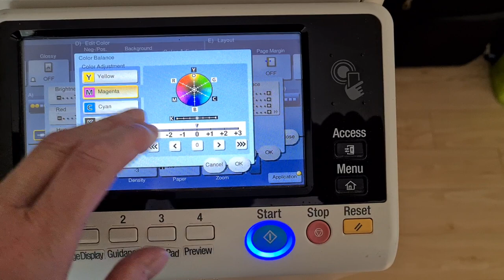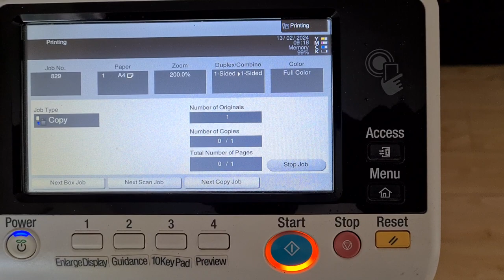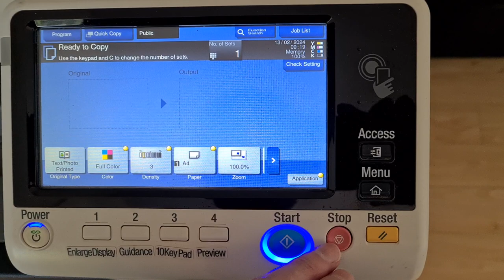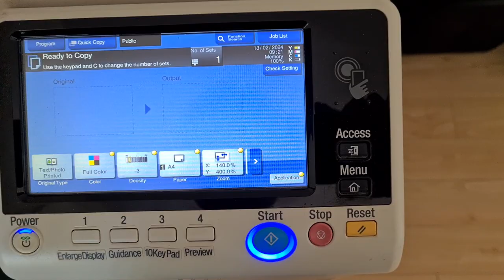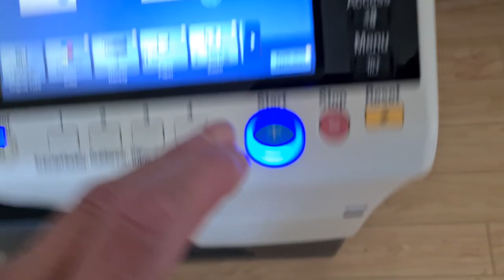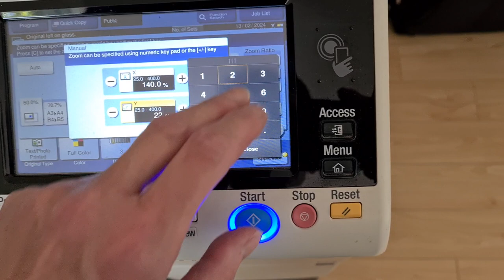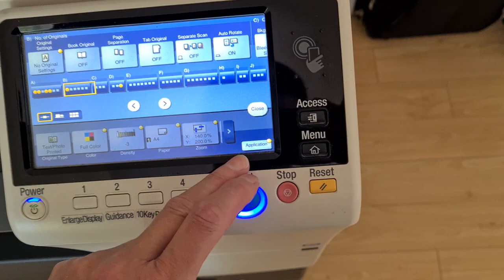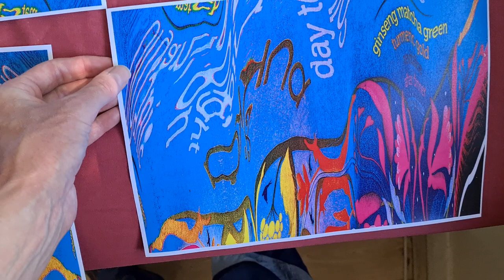Herbal tea box